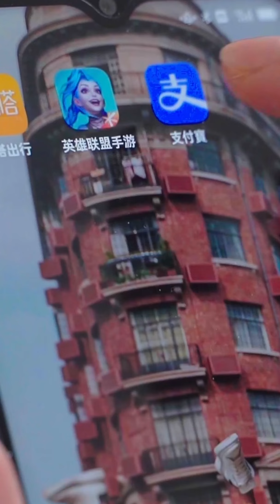【療癒系列】EP03 我只對你色瞇瞇｜導演好了沒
我只對你色瞇瞇～
訂閱子頻道➡   @Sioldboss

Line：crystalyen33 葉小姐